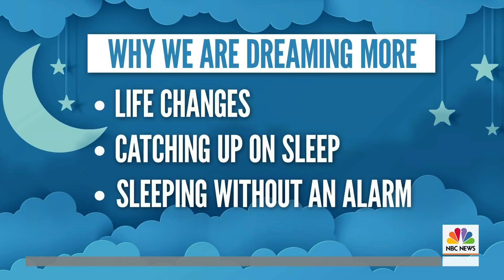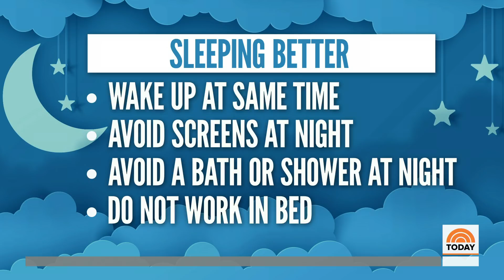Why Are People Having More Vivid Dreams During The Coronavirus Pandemic? | TODAY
Weekend TODAY’s Peter Alexander recounts a weird dream he recently had. Then, Harvard dream researcher Deirdre Barrett explains why some people, like Peter, are having vivid dreams during the global coronavirus pandemic. She says some reasons may include sleep deprivation and waking up naturally after a dream period.